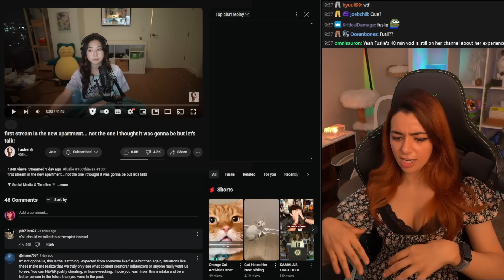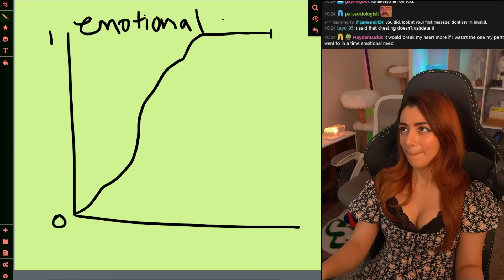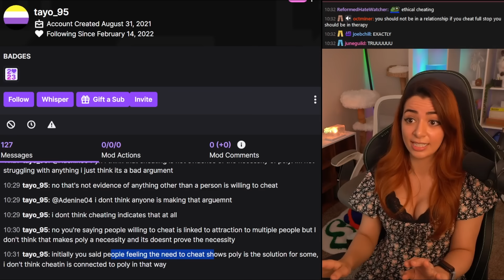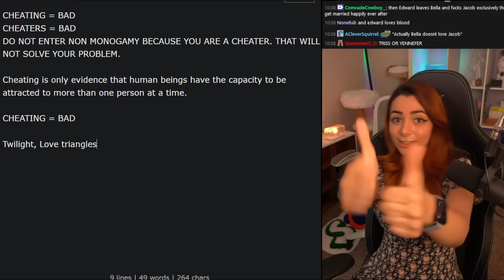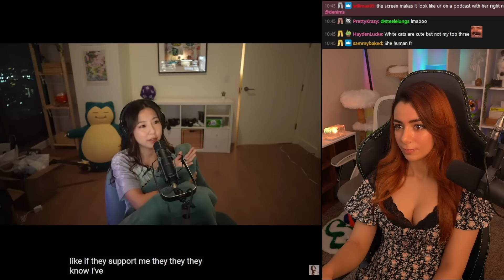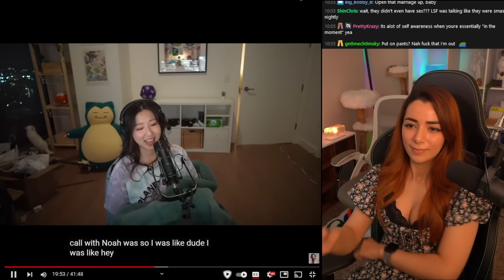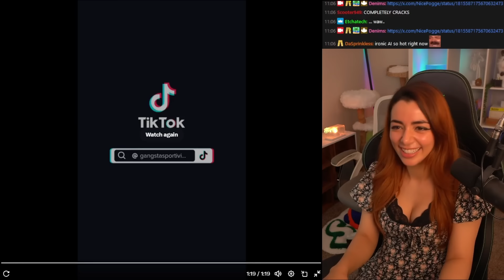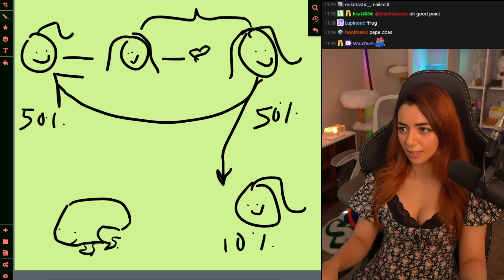Emotional Cheating, Monogamy and Polyamory | A Discussion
Stream clip of political commentator Denims reacting to Fuslie and talks about relationships and cheating. (streamed 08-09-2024)